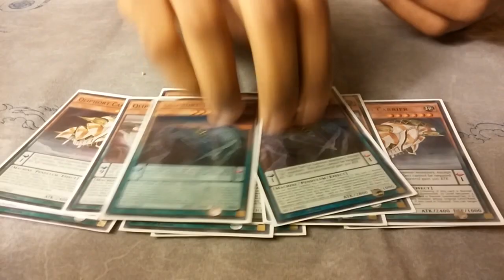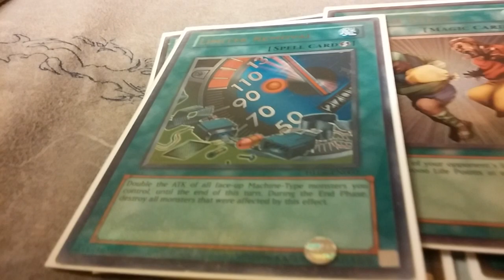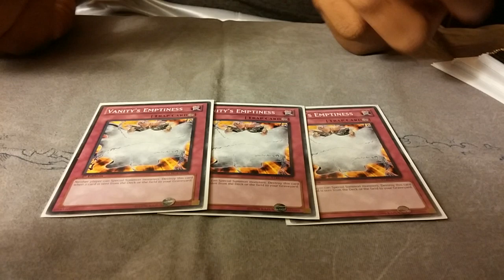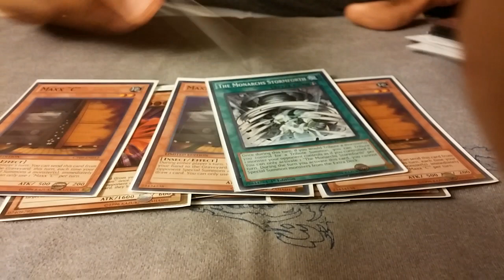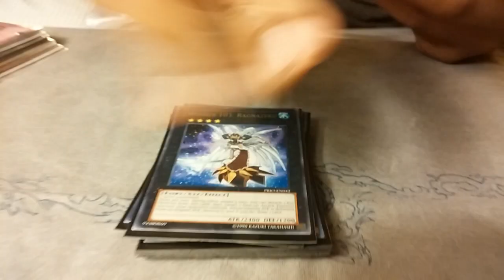YCS Charleston Brandon R. 3rd after swiss top 32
My boy from Columbia SC Brandon Rainey did our group proud and said himself he will make day 2 and top which he did. Using Qliphort with his own methods to make it to 3rd place after swiss on day 2.